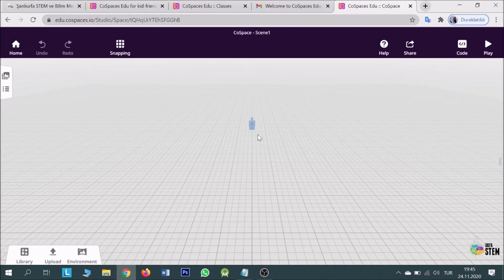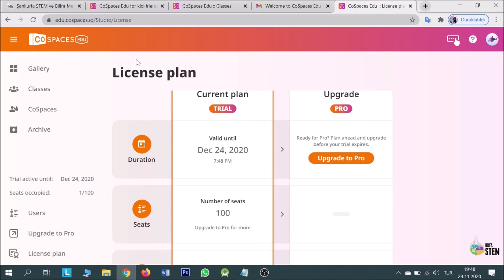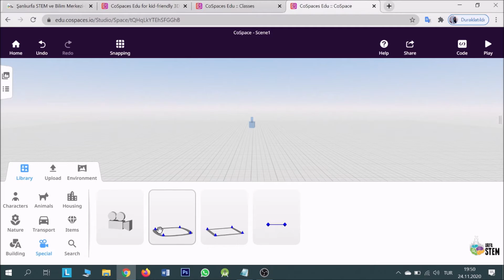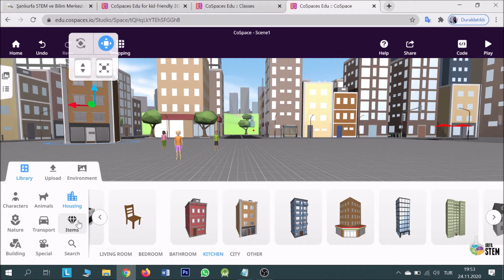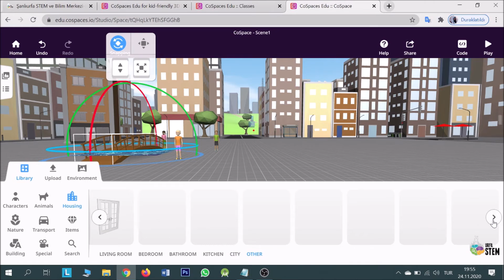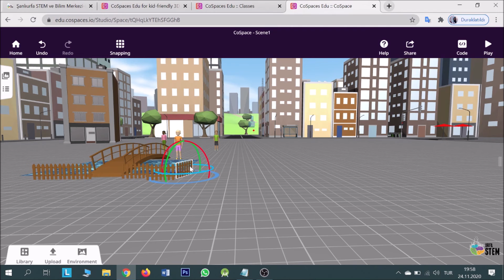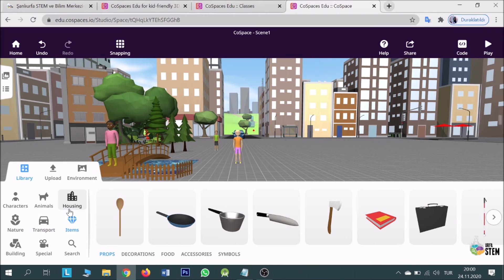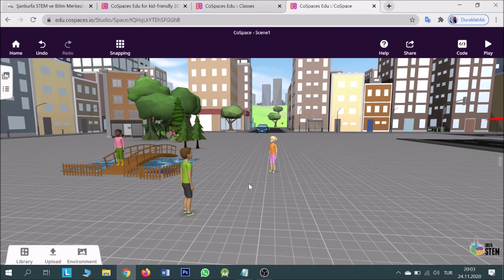Web 2.0 Araçları Eğitimi | Online Sanal Gerçeklik Araçları | CoSpaces Edu - Sahne Tasarımı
Bu eğitim videosunda Web 2.0 araçlarından, online sanal gerçeklik aracı aracı olan
" CoSpaces Edu" ile sahne tasarladık.